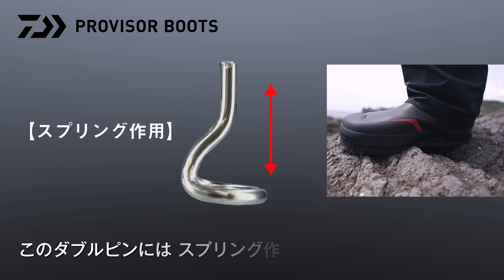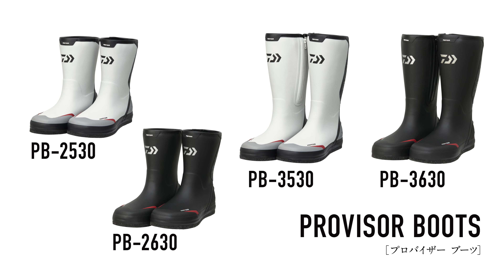プロバイザー ブーツ【NEW ITEM INFORMATION】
しなやか素材を採用し、履き心地のよさと歩きやすさを実現した磯用ブーツ「プロバイザー ブーツ」のご紹介です。